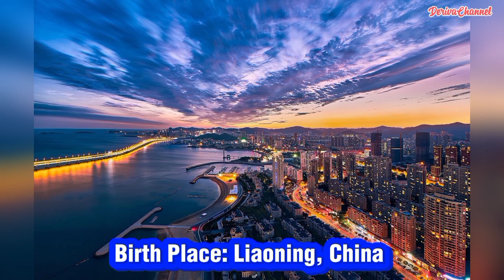Dai Gao Zheng and Flora Dai ( Roses & Guns ) Real Life Partner 2024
Roses & Guns Chinese Drama
Dai Gao Zheng
Flora Dai
春日浓情